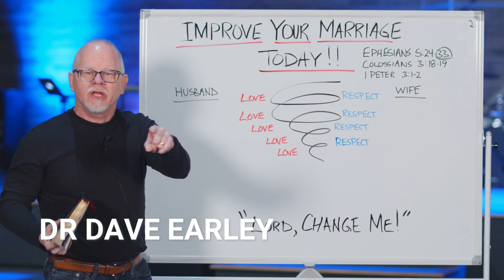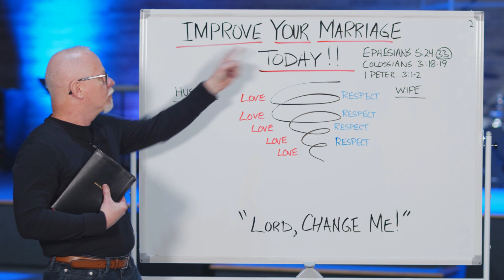IMPROVE YOUR MARRIAGE TODAY